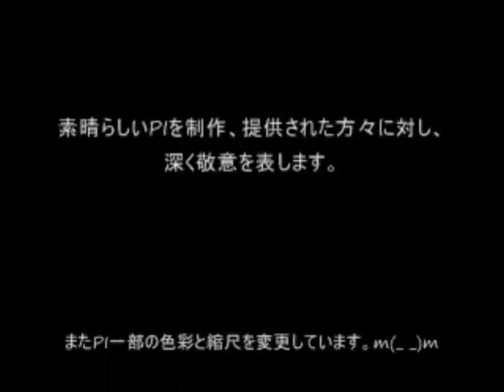「古城」（Ruins of a castle）RailSim 2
‹昭和歌謡›　作詞：高橋掬太郎／作曲：細川潤一　歌：フォレスタ
1959年7月にリリース。三橋美智也の代表曲のひとつで大ヒットした。
美しい日本、先人の残した城跡も重要な財産です。